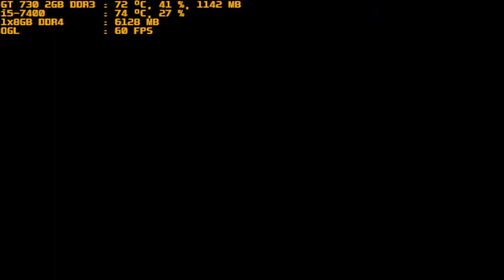mugen 1.1 purple arena s mokou vs retarded 64